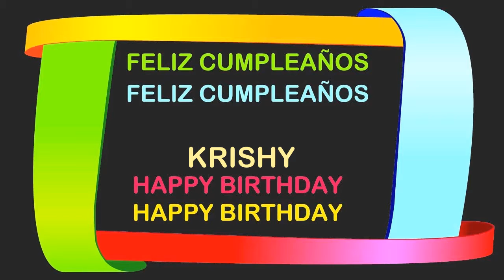Krishy Birthday Postcards & Postales